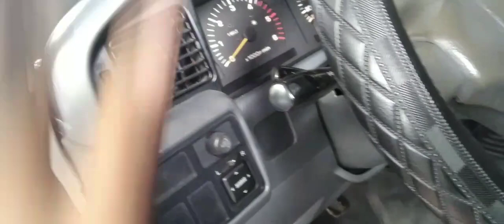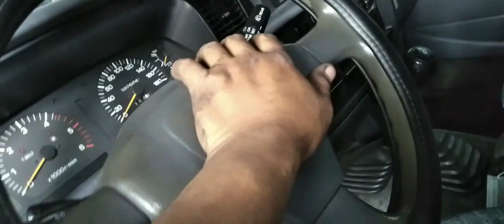pano palakasin mahinang busina